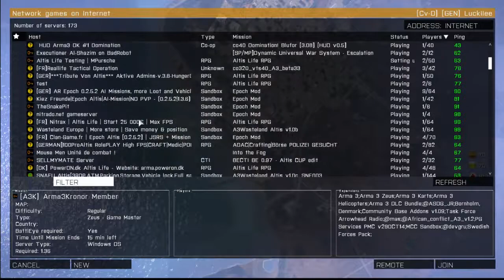Server dies. Arma3